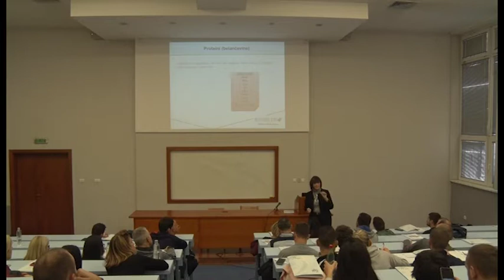doc. dr Milka Popović: Pravilna ishrana u funkciji zdravlja „Zdravo rastimo“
Stručni seminar u organizaciji Saveza za školski sport Srbije pod nazivom „Školski sport i primena elementarnih igara u prvom ciklusu obrazovanja i vaspitanja – uvod u sport“ održan je  na Fakultetu sporta i fizičkog vaspitanja Univerziteta u Beogradu u subotu 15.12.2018. godine.